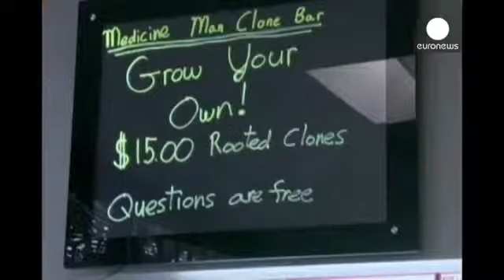ESRARDAKI BOYUK KAZANC ABD 1 HƏTƏDƏ 5 000 000 S ESRARDA GƏLİR.